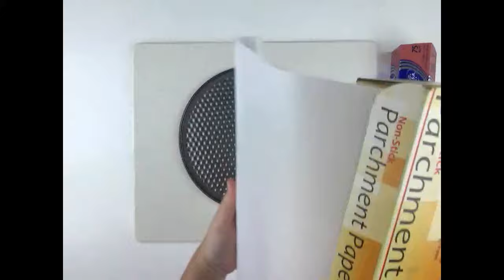Leaking Spring Form Pan? Try this tip on how to line a spring form pan with parchment paper and foil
A quick and easy way to prep a spring form pan for cheesecake or other desserts.  This method prevents leaking and helps with easy clean up.  The best thing, it so easy to take the cheesecakes out of the spring form with the parchment paper lining.